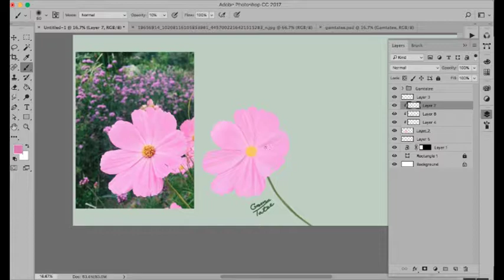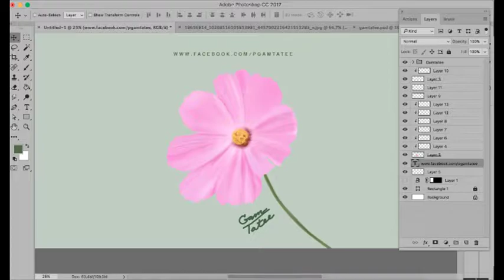flower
Hello everyone!!
flower (digital painting) :Photoshop cc 2017
working 18minute